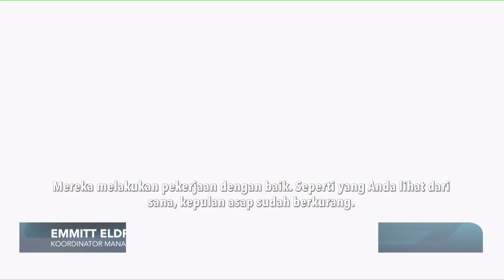Kebakaran Hebat Melanda Pabrik Pendistribusian Bahan Kimia